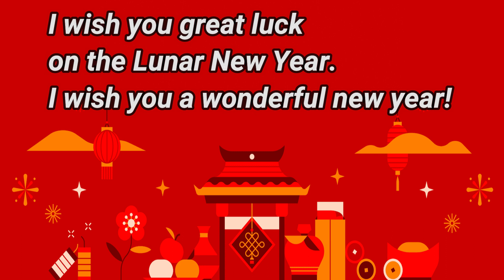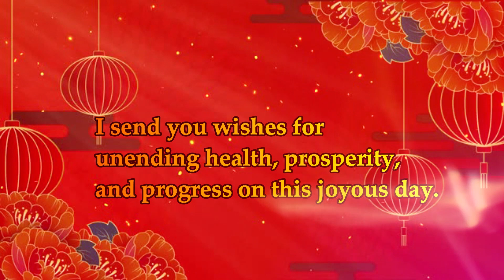Lunar New Year 2023 Status | Lunar New Year 2023 wishes | Rabbit Year, Quotes, Messages & more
Lunar New Year 2023 Status | Lunar New Year 2023 wishes | Rabbit Year, Quotes, Messages & Whatsapp Status

Happy Chinese New Year Wishes 2023, Rabbit Year, Quotes
Happy Chinese New Year Wishes 2023
Lunar new year 2023 special

Youtube Video Accessories:- 👇
1. 10 inch ring light with Tripod
Ring Light
2.
3.
Mobilife Bluetooth Selfie Stick Tripod
4.
5. Boya Mic
Samsung Chargers
7. Headphones